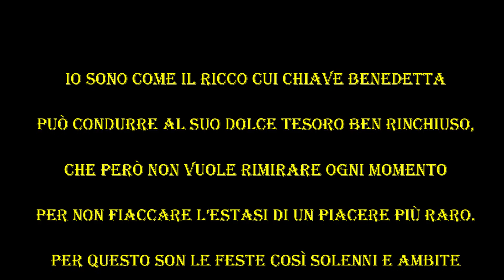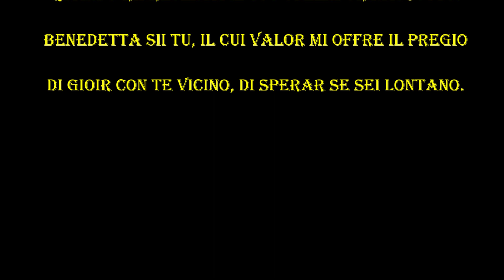SONETTO 52 di William Shakespeare - Le videopoesie di Gianni Caputo